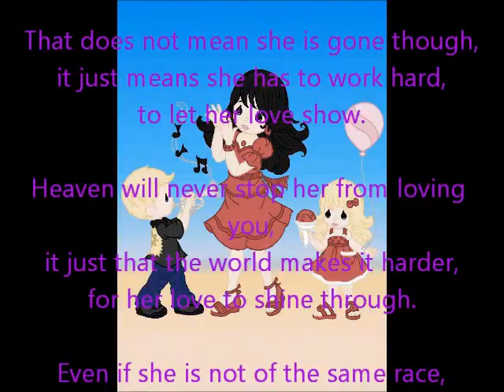M O T H E R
May is just one month out of the year,
but the woman you call "mama",
is there for every tear.

One day her life will cease to be,
and she will be with God Almighty.

That does not mean she is gone though,
it just means she has to work hard,
to let her love show.

Heaven will never stop her from loving you,
it's just that the world makes it harder,
for her love to shine through.

Even if she is not of the same race,
in her heart you will always have a place.

Remember these words my friend,
for like God's love it will never end.

~ Serena A. Hibbard